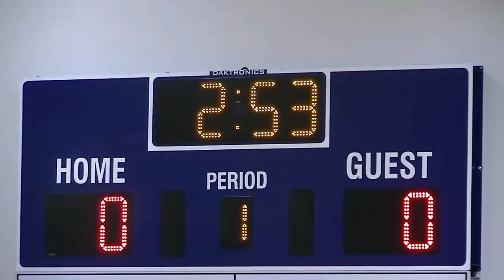Carley Hays Interview by Andrew Burriss before USJ vs Tipton Rosemark Volleyball Game 15SEP2022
Carley Hays Interview by Andrew Burriss before USJ vs Tipton Rosemark Volleyball Game on September 15, 2022 by Worthy Road Studios for the BallGame Blitz TV Show.